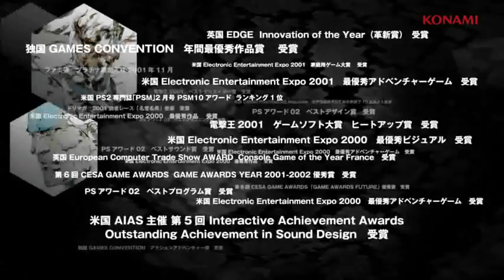Metal Gear Solid HD Collection - Trailer - PS Vita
Trailer de la compilation Metal Gear Solid HD sur Playstation Vita.